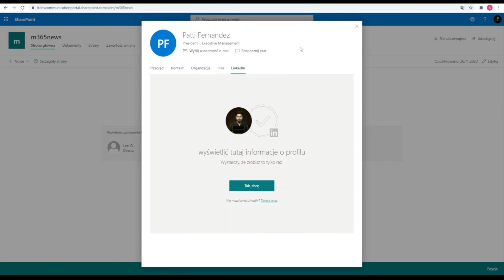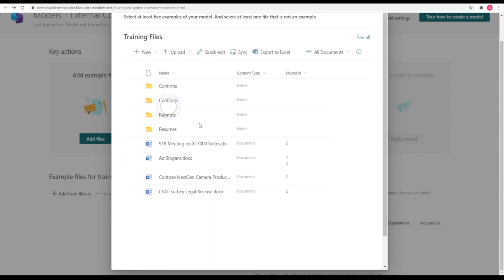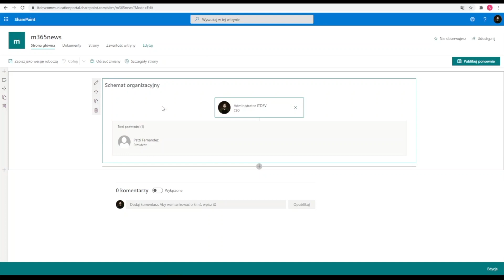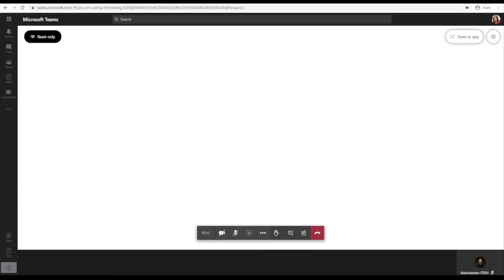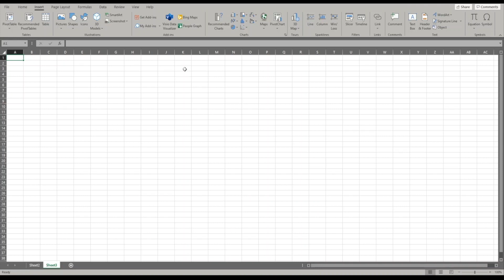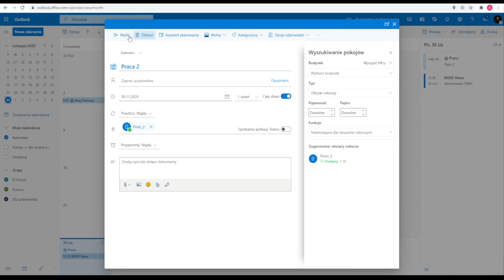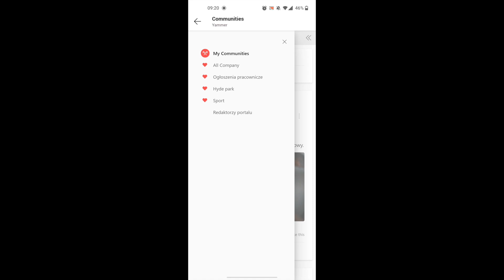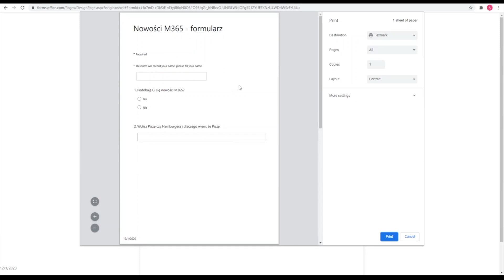Nowości i aktualizacje w Microsoft 365 z III kwartału 2020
Linki do dokumentacji znajdują się poniżej dynamicznego spisu treści, linki do roadmap produktowych w przypiętym komentarzu :)

Spis treści:
0:00 - 0:53 Wstęp
0:53 - 3:15 SharePoint - Profile cards
3:16 - 4:38 SharePoint - Syntex
4:39 - 5:29 Lists - Control settings
5:30 - 6:45 Teams - Bulk policy management
6:46 - 8:29 Teams - Templates for a new team
8:30 - 9:23 SharePoint - Organization chart web part
9:24 - 10:22 Teams - Whiteboard
10:23 - 11:54 Teams - Whiteboard presenter mode
11:55 - 13:06 Teams - Visio
13:07 - 13:31 Teams - Together mode
13:32 - 13:53 Teams - Large gallery view
13:54 -  15:32 Teams - Prevent attendees from unmuting
15:33 - 16:24 Excel - The data visualizer
16:25 - 17:39 Word - Built-in translator
17:40 - 19:51 Outlook - Book a workspace
19:52 - 21:42 New Yammer
21:43 - 22:55 Yammer - Mobile
22:56 - 23:35 Yammer - New reactions for post
23:36 - 24:32 Forms - Office Mobile App
24:33 - 25:26 Forms - Status bar
25:27 - 26:34 Forms - Print a blank form

Dokumentacje:
❗️ SharePoint - Profile cards:

🚀 Digital Dexterity Labs – Twój przewodnik po najnowszych rozwiązaniach w ekosystemie Microsoft 365 i AI!

🎯 Na tym kanale znajdziesz:
✅ Poradniki i nowości dotyczące Microsoft 365, Copilota, Teams, SharePoint, OneDrive i innych narzędzi.
✅ Webinary z ekspertami i MVP Microsoft, którzy dzielą się swoją wiedzą.
✅ Shorty z najnowszymi aktualizacjami i wskazówkami, które pomogą Ci lepiej korzystać z technologii.